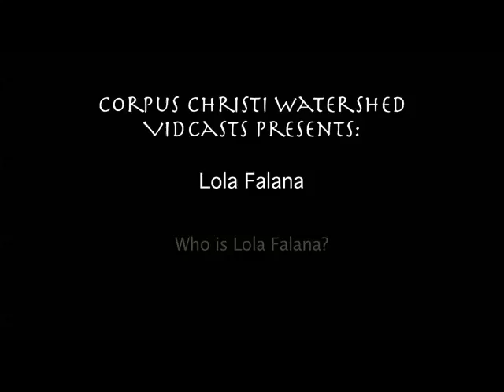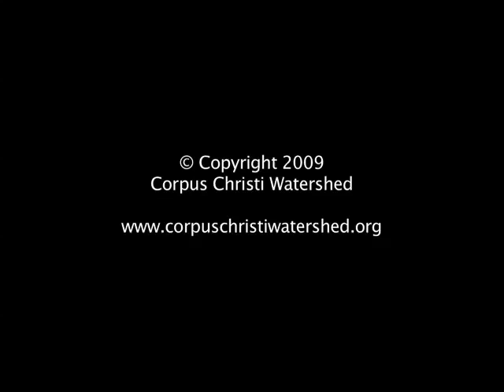Lola Falana: Who is Lola Falana?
Have you heard of this new Catholic hymnal?
Have you seen the newest Catholic Pew Lectionary ?
CCWATERSHED.ORG • The talented Lola Falana meets with Kevin O'Brien of Theatre of the Word Inc. In this first interview Lola talks and explains about who she is.  Lola is a talented singer and actress known for her great performances in television and on stage.